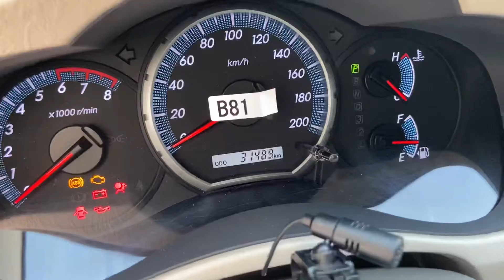Innova số tự động 2016, chiếc duy nhất còn tồn tại 31.000km | Gọi: 0938926425 (Văn Thắng)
🚗 Innova 2.0G số tự động 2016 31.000km

Giá: 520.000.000 (Hỗ trợ góp ngân hàng 2 năm)

 🇯🇵 🇻🇳 TOYOTA TÂN CẢNG 🇯🇵 🇻🇳
220 Nguyễn Hữu Cảnh, P.22, Q.Bình Thạnh, Tp. Hồ Chí Minh

🔵 Facebook: Cập nhật xe cũ chào BÁN mới nhất